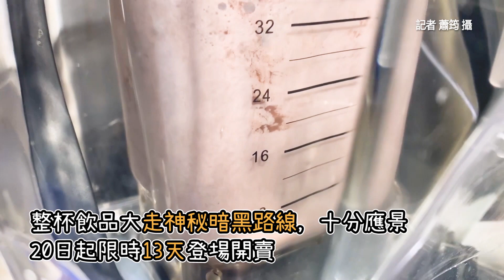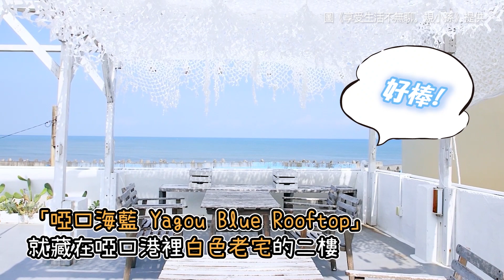只賣13天！迷客夏萬聖節限定飲品快閃登場 還加了芝麻奶酪、可可脆片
搶搭萬聖節熱潮！人氣手搖飲品牌「迷客夏」推出全新快閃飲品，以德古拉公爵為靈感，打造這杯「黑古拉酪酪冰沙」，選用巧克力冰沙搭配芝麻奶酪，最後灑上可可脆片增添口感，整杯飲品大走神秘暗黑路線，十分應景，明（20）日起限時13天登場開賣。